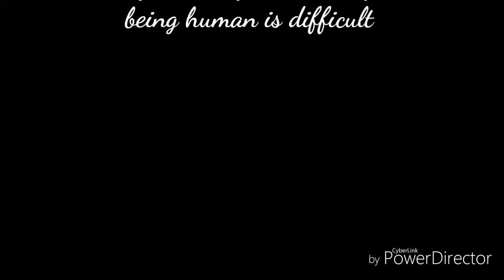Jonbellon human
This is not my own song